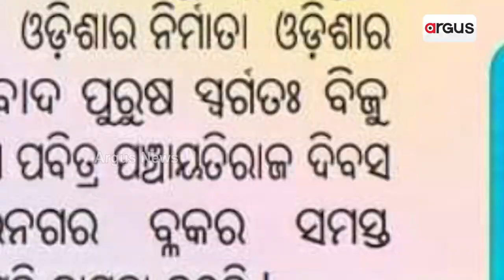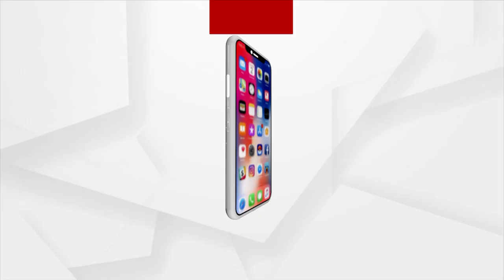Angul: Kishorenagar BDO Lands In Controversy For Using BJD Logo In Advertisement